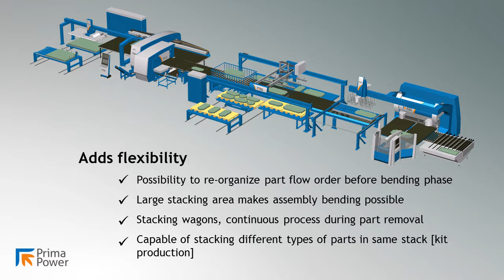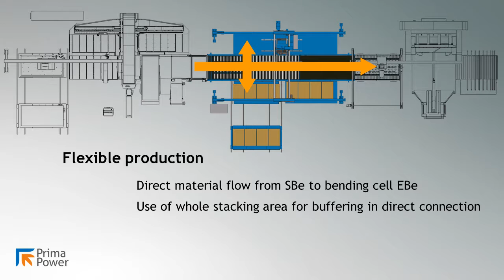Prima Power - fleksibilni protok materijala